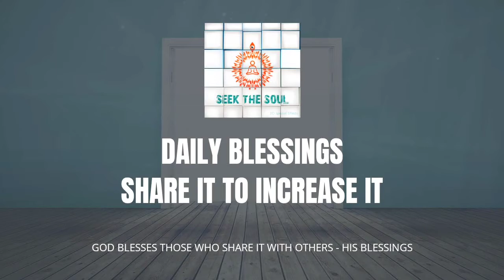दैनिक वरदान | 271 | वह संपत्ति क्या है जो हमसर्वोच्च रचनाकार से विरासत में पाते हैं?